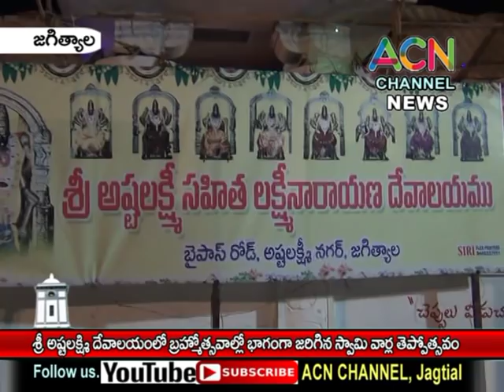జగిత్యాల : శ్రీ అష్టలక్ష్మి దేవాలయం లో బ్రహ్మోత్సవాల్లో భాగంగా స్వామి వార్లకు జరిగిన తెప్పోత్సవం